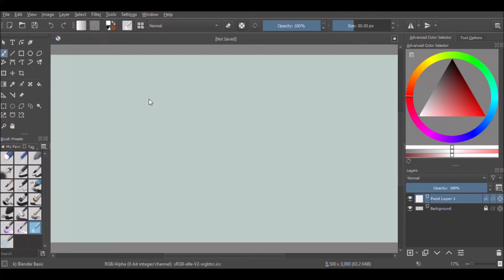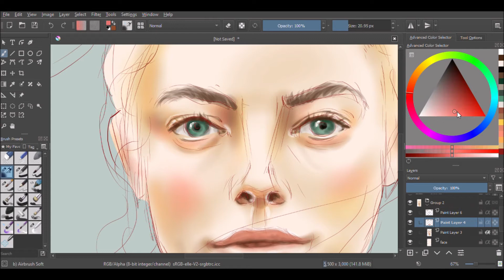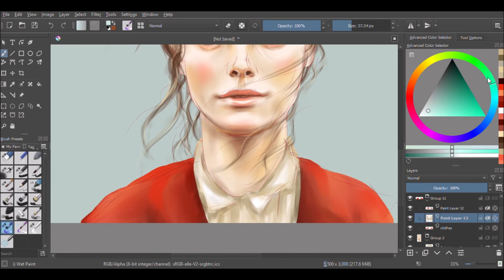Krita digital paint portrait: Kaya Scodelario - Wuthering Heights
Trying to be a little bit more delicate and elegant with this one, less contrast and less sharp lines, trying to make use of the airbrush for subtle transitions.

Loosely based on Kaya Scodelario in Wuthering Heights as Catherine Earnshaw